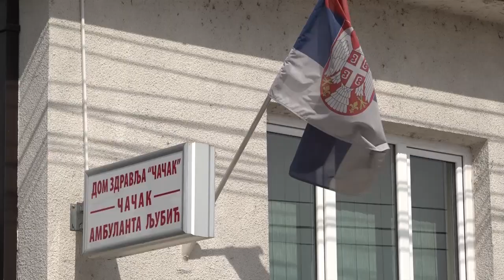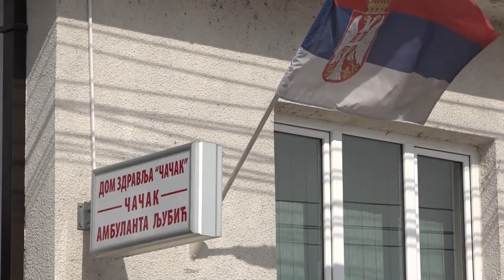19.04.2020. ODRŽAN 39. SASTANAK RADNOG TIMA ZA PRAĆENJE ŠIRENJA KORONAVIRUSA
Trideset deveti sastanak Radnog tima za praćenje širenja korona virusa na teritoriji grada Čačka održan je u nedelju, 19. aprila 2020. godine, u 09,00 časova.

STUDIO ČAČAK

Adresa: Skadarska 7/3, 32000 Čačak

STUDIO UŽICE